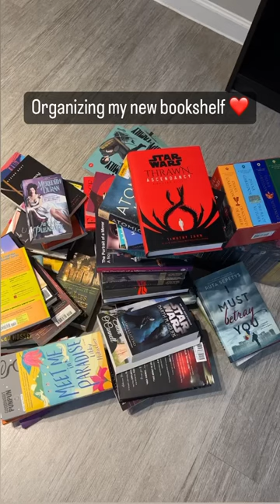Organizing My New Bookshelf!